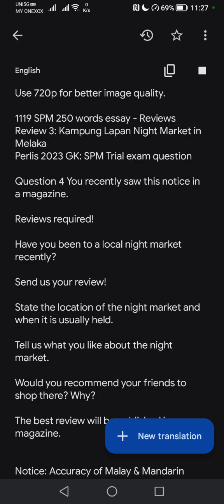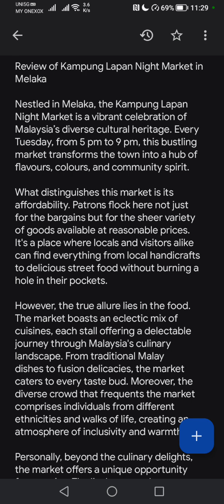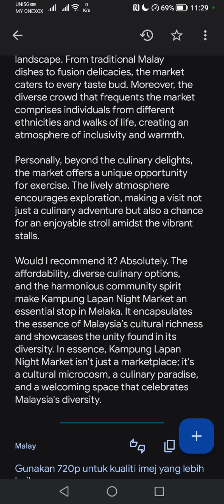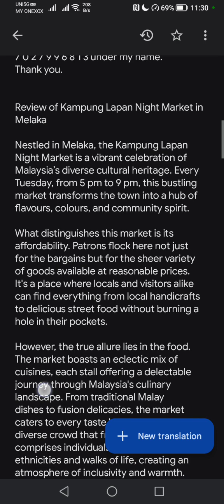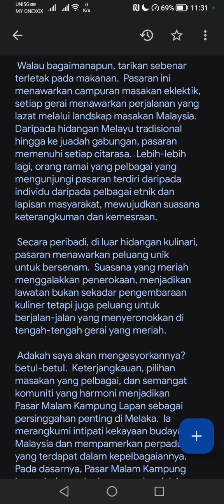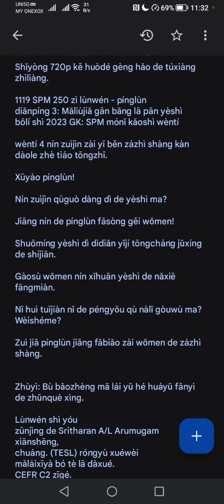Review 003: Kampung Lapan Night Market. Perlis 2023 GK: SPM Trial exam. 👍✍️ 1119 SPM 250 words essay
1119 SPM 250 words essay - Reviews
Review 3: Kampung Lapan Night Market in Melaka
Perlis 2023 GK: SPM Trial exam question

Question 4 You recently saw this notice in a magazine.

Reviews required!

Have you been to a local night market recently?

Send us your review!

State the location of the night market and when it is usually held.

Tell us what you like about the night market.

Would you recommend your friends to shop there? Why?

The best review will be published in our magazine.

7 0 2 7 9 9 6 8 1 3 under my name.

Review of Kampung Lapan Night Market in Melaka

Terjemahan Bahasa Melayu yang betul untuk perkataan 'review' dalam konteks ini ialah 'ulasan' 评论 dan bukan 'semakan' atau 'tinjauan' seperti yang tertera dalam video. Saya membuat permohonan maaf 🙏untuk kesilapan terjemahan tersebut. Sekian, terima kasih.

Review
Ulasan
评论